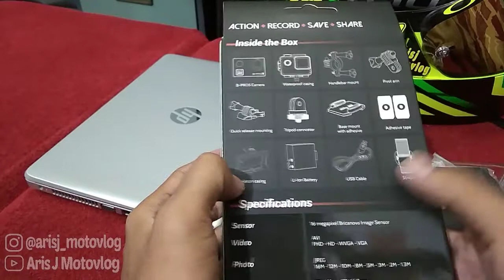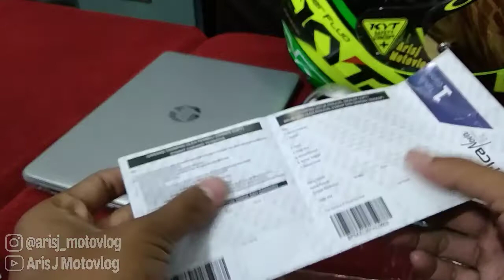Bpro Alpha Edition Lite Action cam untuk Motovlog pemula :D unboxing #15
Okeee... kali ini kita unboxing action cam dari Bpro yaitu Bpro Alpha Edition Lite, sebenarnya unit yang  gue review unit yg salah kirim, jadi  gue order Bpro Alpha Edition S, malah datang yg lite, tapi ini lagi proses pengembalian, nah sebelum kita review dulu:D